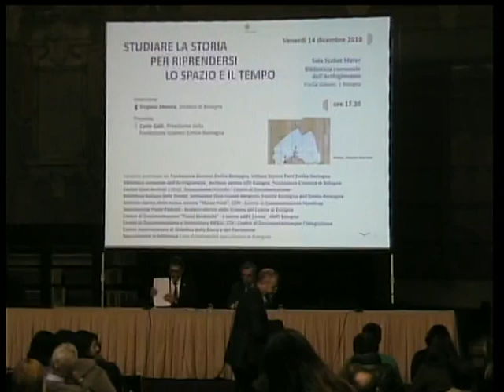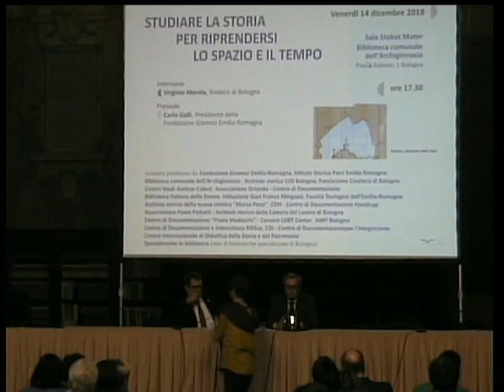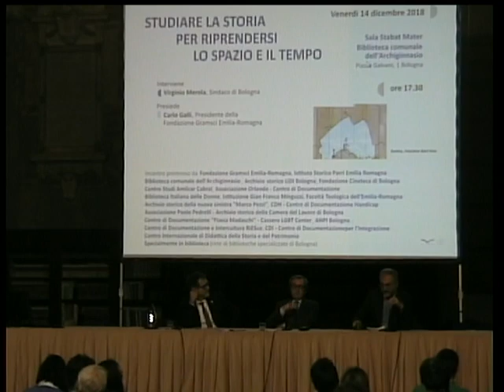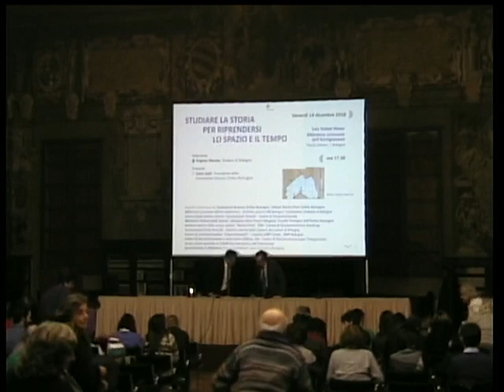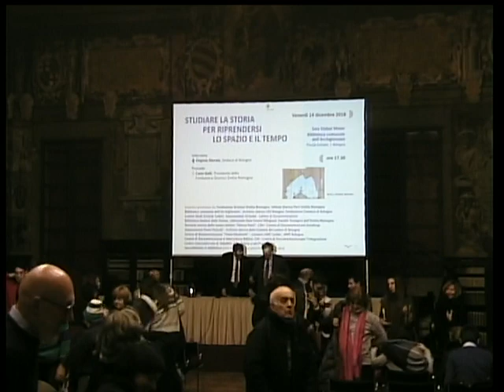Studiare la storia per riprendersi lo spazio e il tempo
Interviene Virginio Merola, Sindaco di Bologna.  Presiede Carlo Galli, Presidente Fondazione Gramsci Emilia-Romagna.